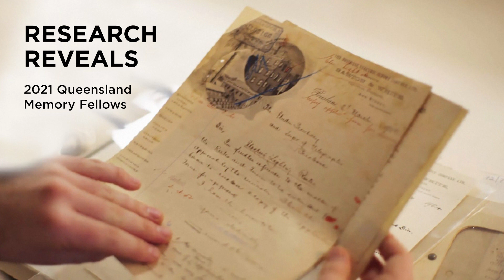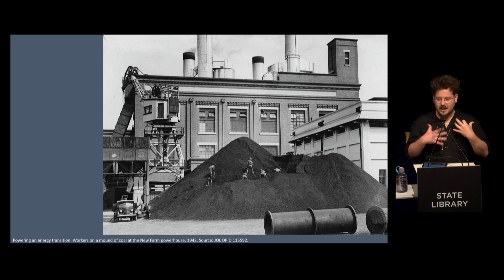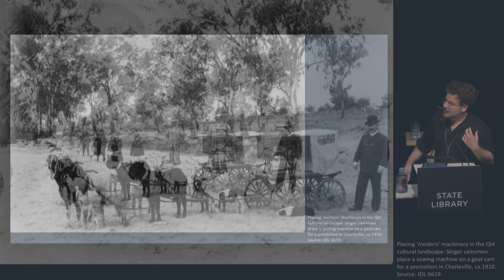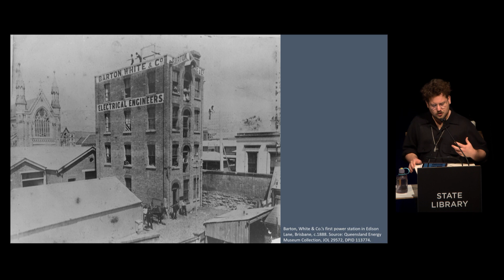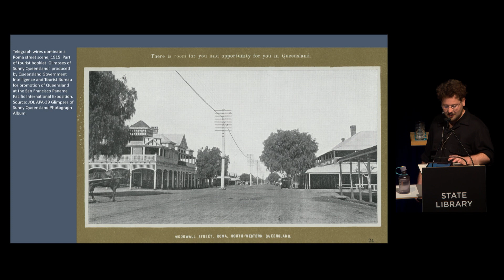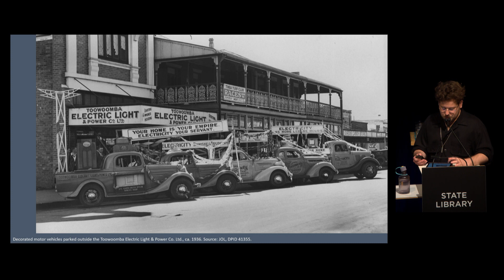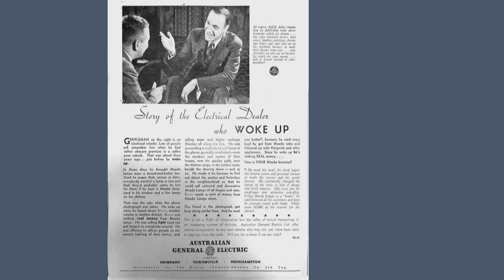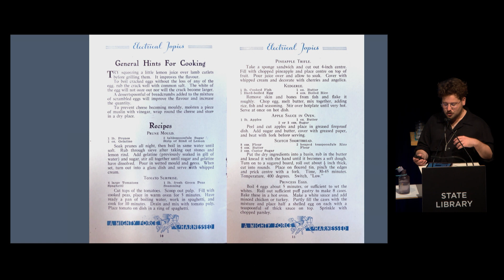Research Reveals. Electrifying Queensland: Modern Machines in the Sunshine State.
Speaker: Dr Henry Reese, 2021 John Oxley Library fellow.

Dr Reese presents his project Electrifying Queensland: modern machines in the sunshine state.

More information on the John Oxley Library Fellowship: slq.qld.gov.au/get-involved/awards-and-fellowships/queensland-memory-awards/john-oxley-library-fellowship

Read blogs by Henry Reese: slq.qld.gov.au/blog/tag/henry-reese

See photographs from this event